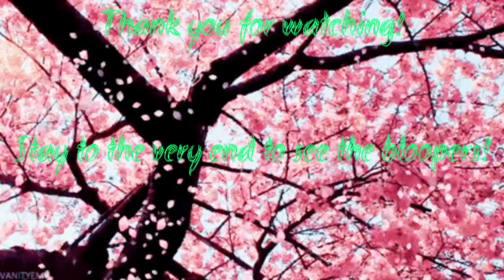D•slice productions:All about mosquitoes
Hello everyone! This video is about an annoying, but yet very interesting insect, the mosquito. These little guys are the most dangerous animal on Earth, despite being so small. But they are not really the killer, but the diseases they carry are. You should be careful around these critters. Why? We'll tell you in this video!

(Btw turn on HD if the bad quality irks you)

I'd love to hear your feedback in the comments and know if the video was useful for you and maybe even some constructive criticism. Thanks again! 🐜